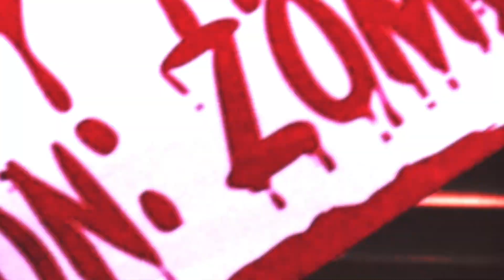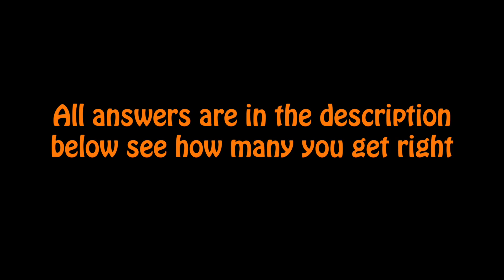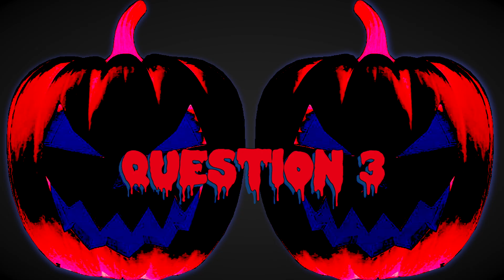Horror Movie Trivia Never Looked So Messy!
I INVITED OVER THE YES SQUAD TO DO A HORROR MOVIE TRIVIA QUIZ, BUT DID WE GET A TRICK OR TREAT?

*Horror Trivia Answers*
(Yes SQUAD Answers // My Answers)
1. IT // PET CEMETERY
2. ANNABELLE //PSYCO
3. THE RING // CARRIE
4. INSIDIOUS // NIGHTMARE ON ELM STREET
5. SCARY MOVIE // THE ADAMS FAMILY
6. THE EXORCIST // CASPER
7. POLTERGEIST // THE SHINING
8. HOCUS POCUS // PARANORMAL ACTIVITY
9. MAMA // THE NUN
10. LIGHTS OUT // CANDYMAN

*Send Mail // Mystery Boxes*
Shannon Keenan
Ardfert House
2 Nelson Street
Phibsboro
Dublin 7
Ireland
Post Code - D07 AY06

I CLAIM NO RIGHTS TO THIS SONGS!

(Sub Count As Post // 16,240)